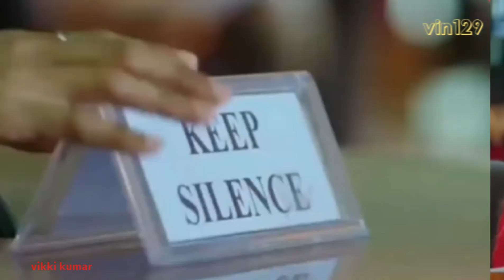maar katari mar jaun video song#vin129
your questions:-
Maar Katari Mar Jau(Shubham Ariyan))||Lyrics||《Jhankar ...
Maar Katari Mar Jaun Yaar Bina Jee Na Paun Full Song | Kumar Sanu ...
Maar Katari Mar Jaun Full Song |
Maar Katari Mar Jaun Full Song | Kumar Sanu | Mera Meherban ...
MAAR KATARI MAR JAON MEIN TO YAR BIN mp4 1080p
YouTube · Shri Bhagwan Panchal
Maar katari Mar Jaoon Main Toh Yaar Binjee Nhi Paoon - YouTube
Maar Katari Mar Jau (((Jhankar))) HD Mai To Yaar Bina Ji Nahi Pau
मार कटारी मर जाऊँ - Maar Katari Mar Jaaun (Kumar Sanu, Md.Aziz ...
Maar Katari Mar Jaoon - Kumar Sanu - Mere Meharban (1992)
isq mai ek pal ki bhi judai/vin129 video songs you tube video
your questions:-
Isq Mai ek pal ki Judaism song
boby deol song
barsaat moovi song
dhoka ninja  hd video song#vin129
your questions:-
dhoka ninja song
ninja song
Hindi songs
video songs
Panjabi song
Panjabi moovi
haryanvi songs
Bollywood movie
Hollywood movie
Tip Tip Barsa Paani - LYRICAL | AkshayKumar & RaveenaTandon | Mohra | Alka & Udit
your questions:-

Tip Tip Barsa Paani - LYRICAL | AkshayKumar & RaveenaTandon | Mohra | Alka & Udit | 90's Love Song
6:05 · YouTube
Tip Tip Barsa Paani Hd Video Song | Mohra(1994)| Alka Yagnik, Udit ...
YouTube · Classical Music
Tip Tip Barsa Paani (LYRICS) - Udit Narayan, Alka Yagnik | Akshay Kumar ...
YouTube · Superhit Music
Tip Tip Barsa Pani (Full Video Song) - Sooryavanshi | Akshay Kumar, Katrina ...
YouTube · Dard Pyar Ka
Tip Tip Lyrical: Sooryavanshi | Akshay Kumar, Katrina Kaif | Udit N, Alka Y ...
YouTube · T-Series
Tip Tip Barsa Pani Lyrics
TIP TIP BARSA PANI - SOORYAVANSHI - VINA FAN recreate Parodi India
Tip Tip Barsa Pani : full video | Aag Lagi Dil Mein To dil Ko Teri Yaad Aayi
Tip Tip Barsa Paani - Mohra( HD1080p) Full video song - Dailymotion
Raveena Tandon reclaims 'Tip Tip Barsa Paani' on Sa Re Ga Ma Pa as she ...
Tip Tip Barsa Paani Original Composer Viju Shah Gives Word of Advice to ...
Tip Tip Barsa Pani Remix lyrics
Tip Tip Barsa Pani Lyrics Hindi
Tip Tip Barsa Pani lyrics in English
Tip Tip Barsa Pani choreographer
Tip Tip Barsa Pani New Song Download Pagalworld Dj
Tip Tip Barsa Pani New Song Download Mr jatt
Tip Tip Barsa Pani Cast
kabootar song vin129//udda ye kabootar dunge pe vaitha
your questions:-
Kabootar - Renuka Panwar, Pranjal Dahiya, Vivek, Surender Romio ...
YouTube · Desi Records

Kabootar (Full Video) Udda Udda Ye Kabootar Mere Dhunge Pe ...
YouTube · SP Royal Music Records

kabootar dance cover | uda re kabutar mere dhunge pe baitha ...
YouTube · Mera Desi Haryana
ud jaiye re kabootar ud jaye re | Kabootar | Renuka Panwar | New ...
YouTube · Black Hills Music
ud jaiye re kabootar, uda uda re kabutar mere dhunge pe baitha ...
YouTube · Beef
Uda O Kabootar Mere Dhunge Te Baitha Mp3 Song Download
udya udya re kabutar mere dhunge pe | Official video song - YouTube
Tera Naam Dhokha Rakh Du Lyrics - Arijit Singh - iLyricsSawan
Tera Naam Dhokha Rakh Do Mp3 Song Download
Tera Naam Dhokha Rakh Du Cast
Tera Naam Dhokha Rakh Du Mp3 Song Download Pagalworld mp4
Tera Naam Dhokha Rakh Du Ringtone Download
Tera Naam Dhokha Rakh Du Wynk Music
Tera Naam Dhokha Rakh Du Status
Tera Naam Dhokha Rakh Du movie name
madhuri yadav#panjabisong
aa le chalen tujhe taron video song
your questions:-
aa le chalen
taron ki chhav me
video songs
hangama
saregama
B4MUSIC
vin129
vin129
old songs Akshay/Shilpa Shetty song
your questions:-
t-series
hungama music
Madhuri Yadav
old song
new song
vin12murliwale honsla9#vin129#vin129#vin129
sarika mehta
Gm team official
Aman Beniwal